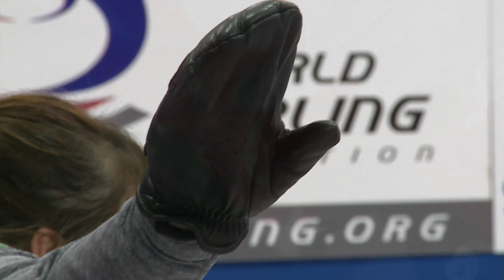HIGHLIGHTS: China v Canada - Women semi-final - World Junior Curling Championships 2018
CURLING: World Junior Curling Championships 2018, Aberdeen, Scotland

Highlights from the women's semi-final game featuring China v Canada

Further information about the event can be found on the official